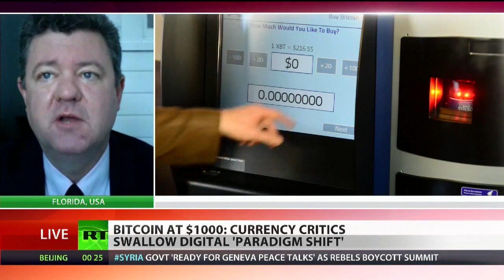The Mises View: "Bitcoin Hits $1000" | Mark Thornton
In a recent appearance on RT, Mark Thornton discusses the economics of Bitcoin. Thornton is a Senior Fellow at the Mises Institute.